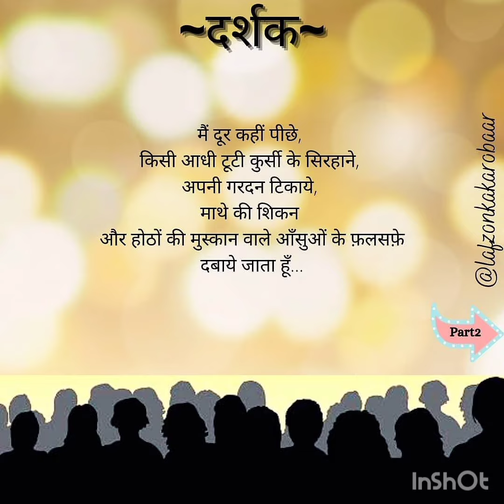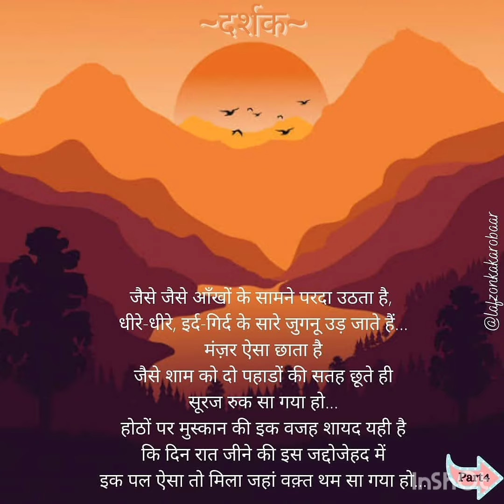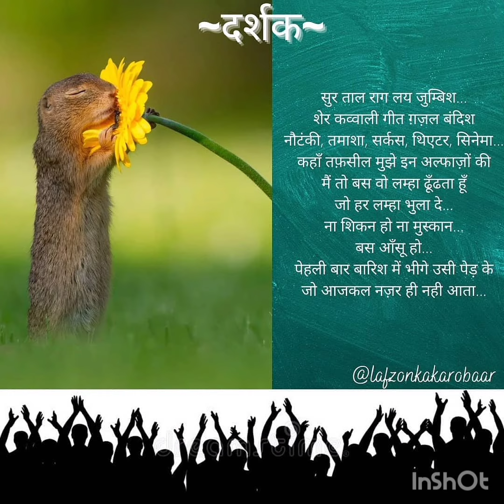दर्शक ~ The Spectator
One amongst the audience...
follow @lafzonkakarobaar